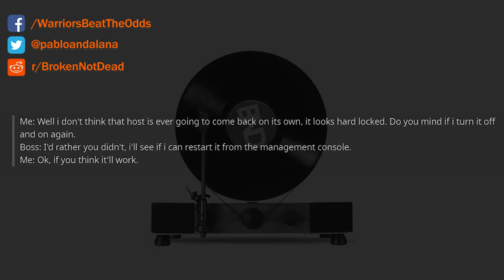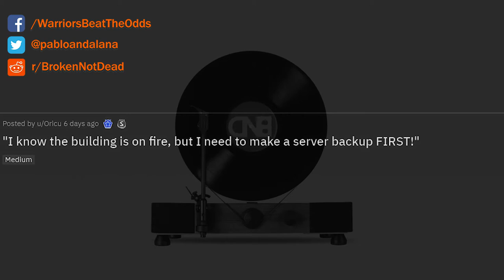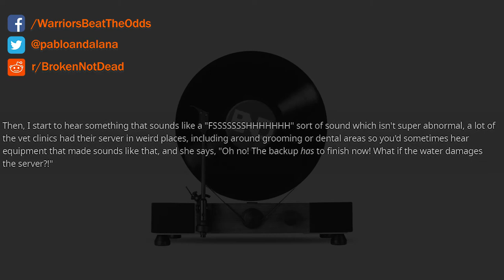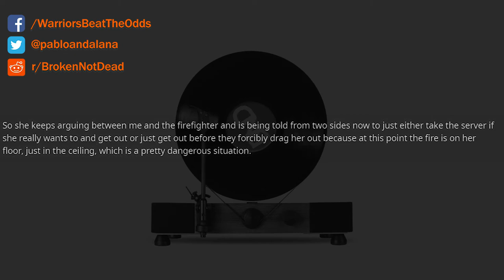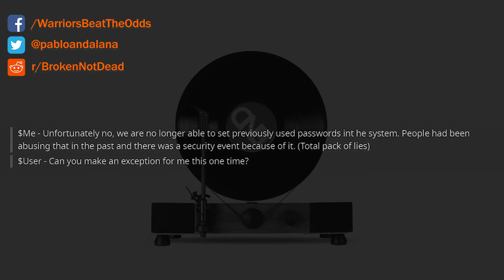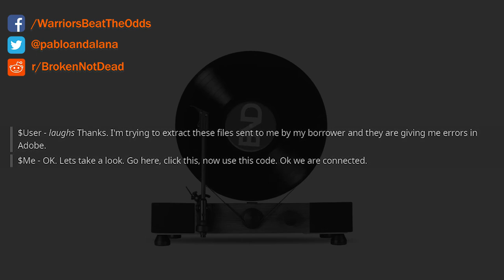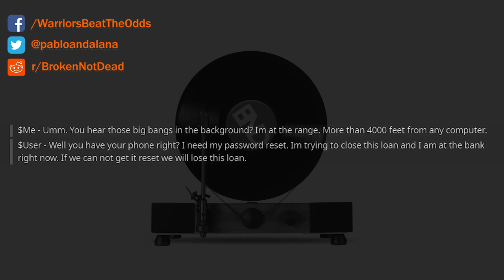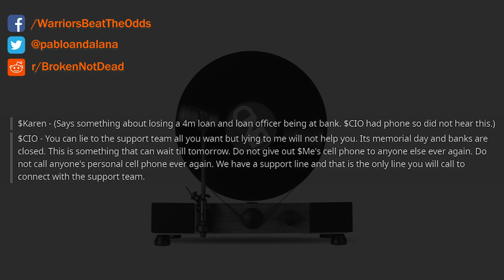rSlash TalesFromTechSupport: "Tell me Lies, Tell me Sweet Little Lies" - r/TalesFromTechSupport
Top posts from r/TalesFromTechSupport on Reddit. Tales From Tech Support
We cover everything from r/EntitledParents , r/PettyRevenge, r/ProRevenge, r/ChoosingBeggars and more